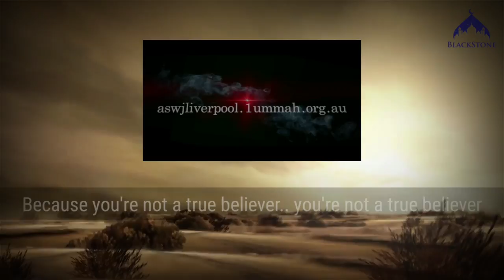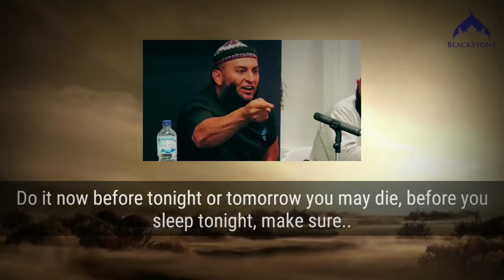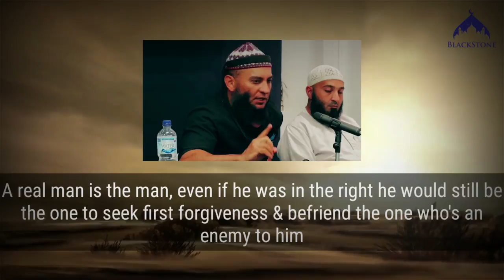DESTROY YOUR EGO - SHEIKH FEIZ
Title: Destroy your ego

Speaker: Sheikh Feiz

BlackStone

PLEASE NOTE:
Any of the views expressed by the speakers do not necessarily represent the views of BlackStone or any other projects it may have or intend to do. BlackStone does not advocate nor condone any unlawful activity towards any individual or community.

Video Footage:
All footage used in my videos are licensed to BlackStone, and you are not permitted to cut clips and use in your own videos (without permission from the original owner of the stock footage or images) Please contact me for more information. you must also seek permission from the footage owner before monetisation of any content.